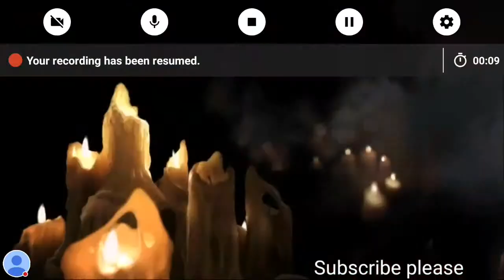IRON BLADE GAME DEMO